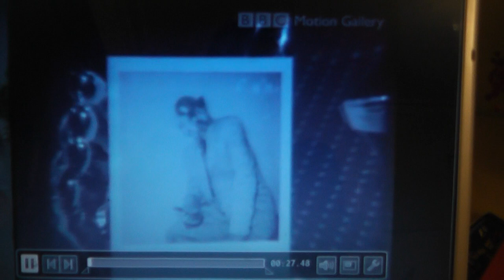Old Grey Whistle Test Opening Titles 1984 1987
The last opening titles of the BBC Television's Old Grey Whistle Test from 1984 until it's end in 1987.